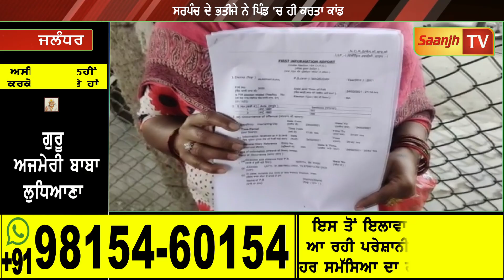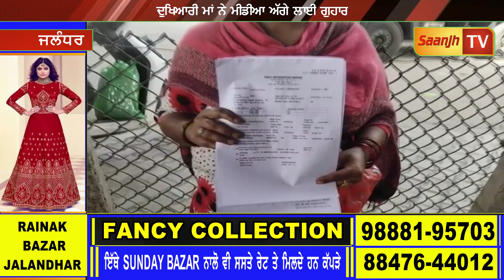ਜਲੰਧਰ ਸਰਪੰਚ ਦੇ ਭਤੀਜੇ ਨੇ ਪਿੰਡ 'ਚ ਹੀ ਕਰਤਾ ਕਾਂਡ,ਇਕ ਮਹੀਨਾ ਬੀਤਣ ਮਗਰੋਂ ਵੀ ਨਹੀਂ ਮਿਲੀ ਲੜਕੀ